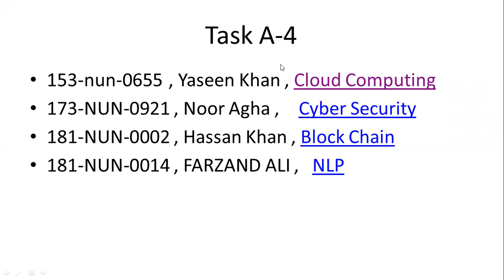EGE 691 SEM WK 07 BCS7 Class 1 clip2